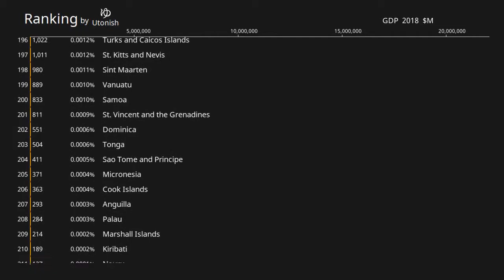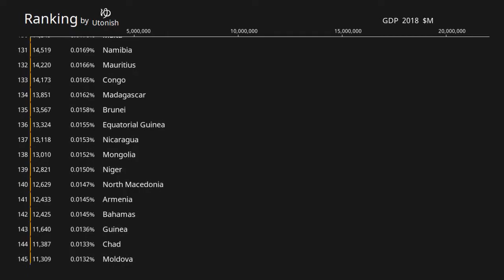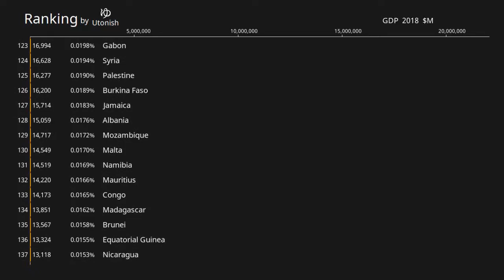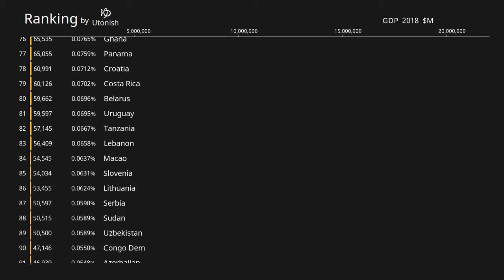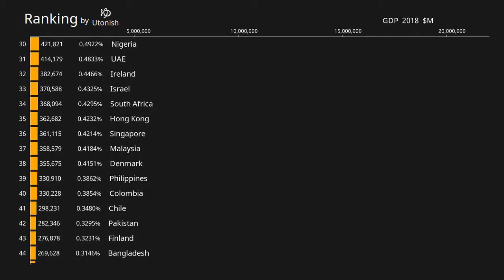2018 GDP World Ranking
2018 GDP World Ranking(213 countries/territories)

0:00 213th
1:24 150th
2:30 100th
3:35 50th
4:14 Top20